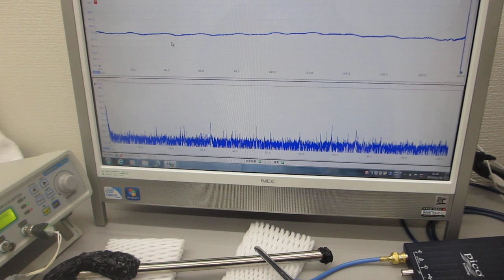超音波伝搬実験（表面弾性波の相互作用）